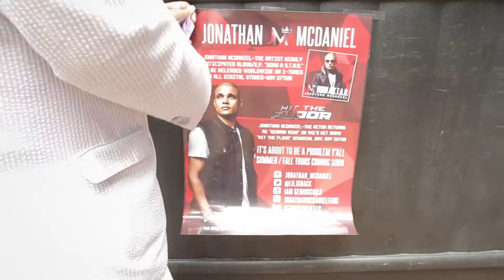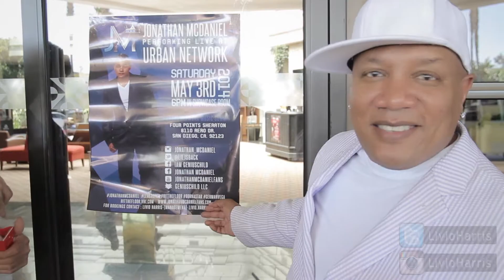San Diego Urban Network 2014 with Jonathan McDaniel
More Videos and Updates available at
JonathanMcDanielFans.com